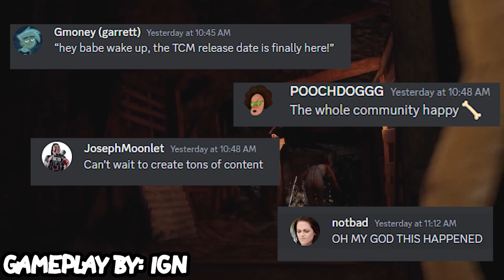CONFIRMED RELEASE DATES! | Release Dates, Preorders | Texas Chainsaw Massacre Game News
In today's video we have gotten CONFIRMED release dates for, Texas Chainsaw Massacre Game. IGN broke the news about the dates for release and for technical dates for the game. We also go over the official discord of gun media/interactive and its community, along side talking about what they're going to do prior to releasing preorders for the game.

➤Check out the Xbox Store where the Texas Chainsaw Massacre Game will, as well on the Gamepass: